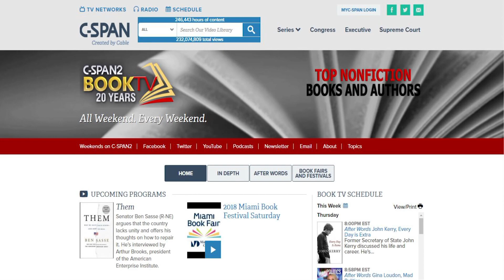Thomas Reston, "Soul of a Democrat"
Book TV visited the National Press Club's annual Book Fair & Author's Night. There we interviewed Thomas Reston about his book "Soul of A Democrat."

Book TV programs can be found in their entirety at BookTV.org